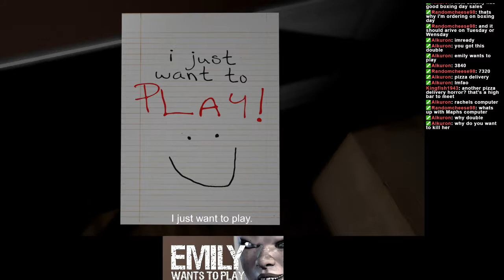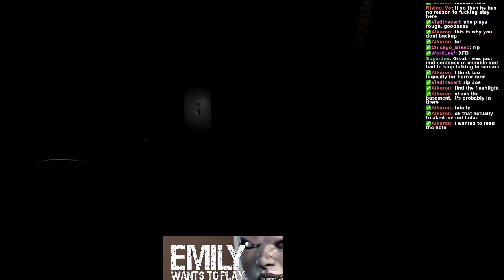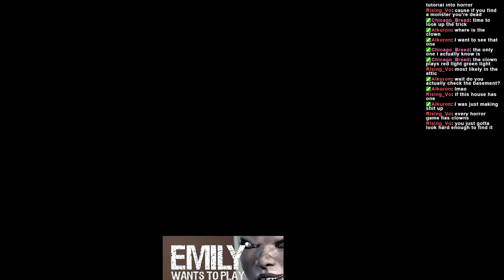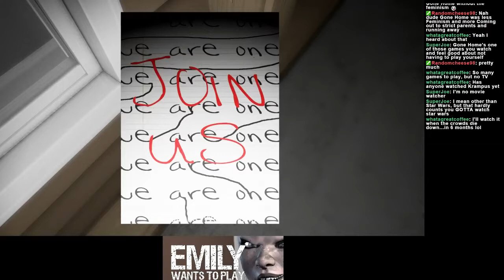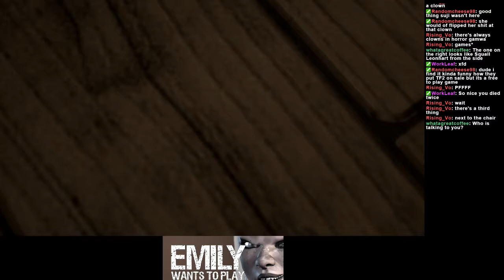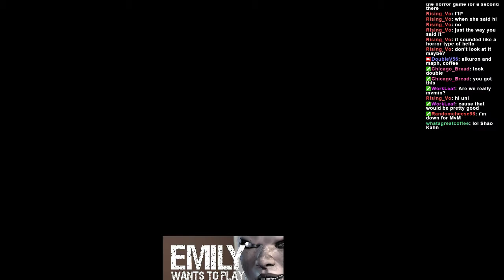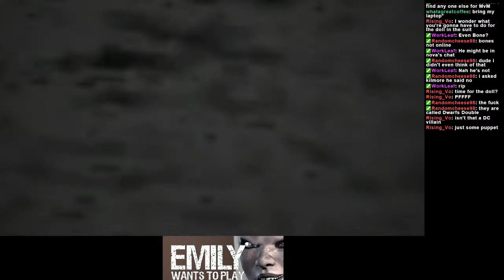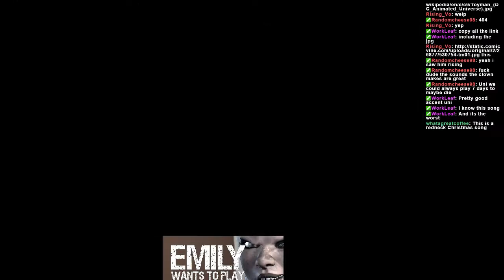Emily Wants To Play (Dec 25, 2015)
[0105]